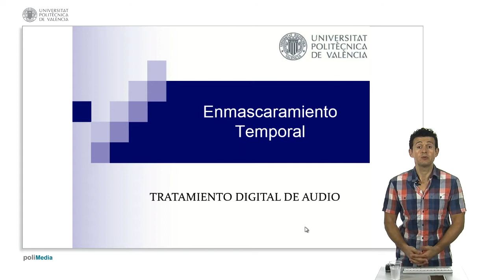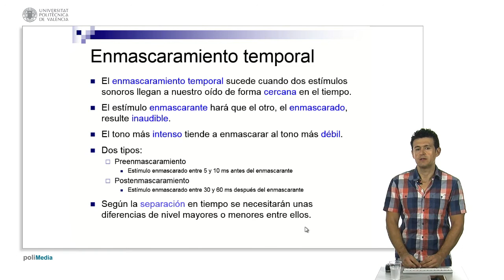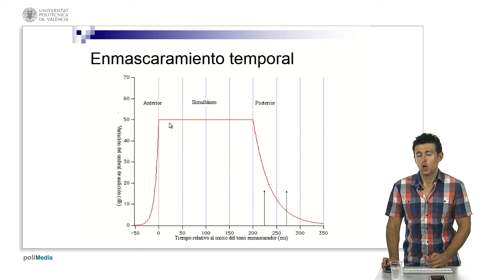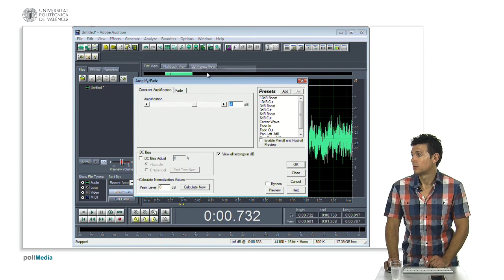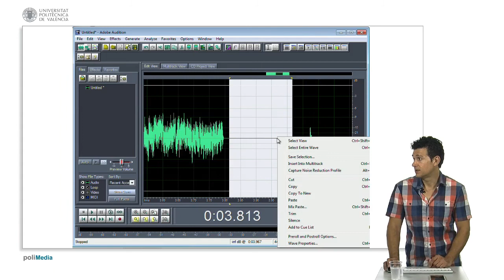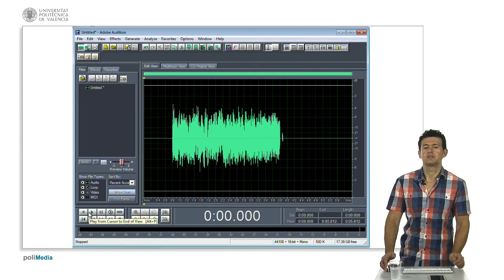Enmascaramiento Temporal | 4/23 | UPV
Título: Enmascaramiento Temporal

Descripción automática: En este video, se aborda el concepto de enmascaramiento temporal, una limitación del sistema auditivo humano que implica la incapacidad de percibir correctamente estímulos sonoros cercanos en el tiempo. Se explica que el sonido más intenso (enmascarante) puede hacer que otro más débil (enmascarado) no sea detectable por el cerebro. Se describen dos tipos: pre-enmascaramiento (cuando el sonido débil precede al fuerte) y pos-enmascaramiento (el débil sigue al fuerte), cada uno con un rango temporal de influencia específico.

Se presenta una curva de enmascaramiento aproximada del oído humano y se indica cómo esta curva delimita la capacidad de percepción en función de la amplitud y la distancia temporal entre estímulos sonoros. Se señala una diferencia en la habilidad del cerebro para procesar sonidos débiles antes y después de un sonido fuerte debido a cómo interpreta impulsos nerviosos en bloques temporales.

Finalmente, se ilustra mediante un programa de tratamiento de sonido cómo el enmascaramiento varía según la distancia y amplitud de los tonos. Se demuestra el fenómeno ajustando la proximidad y la intensidad de los sonidos para ver en qué momento se pierde la capacidad de distinguir el tono enmascarado. El vídeo concluye presentando un ejemplo práctico que evidencia lo anteriormente expuesto sobre el enmascaramiento temporal.

Autor/a: López Monfort José Javier

Curso: Este vídeo es el 4/23 del curso MOOC Codificación de audio: Más allá del MP3.